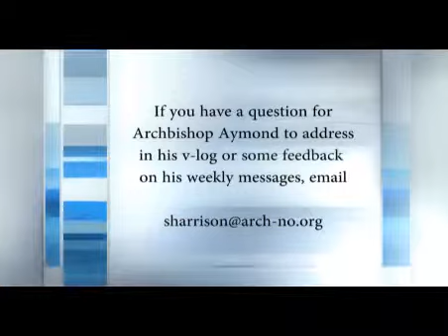May 12, 2011 - Notre Dame Seminary Graduation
On location this week at Notre Dame Seminary for their commencement activities, Archbishop Aymond reflects on the importance of vocations, and more importantly the ability to recognize and discern God's calling in our own lives. Joining him is NDS graduate and priesthood candidate, Deacon Christian Delerno who will be ordained in June.